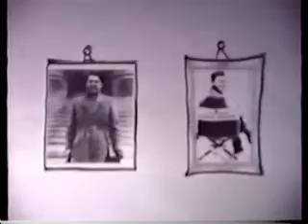Ronald Reagan's Toy / Cartoon Legacy (By Waddle)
For this 'Waddle On...' Waddle covers what he feels is Ronald Reagan's best legacy, the Cartoon/Toy Act of 1981.

Please bare in mind this is made strickly for fun and is not to be taken seriously.